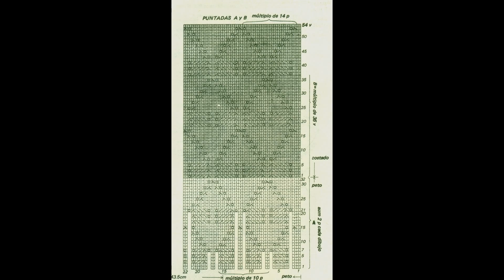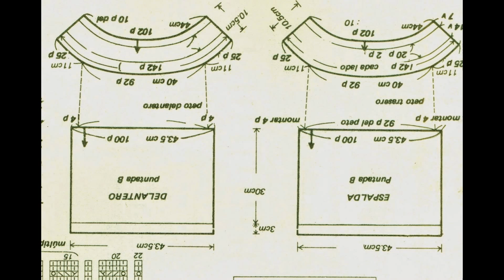Patrón para tejer blusa en tresjolie a 2 agujas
Gráficos para tejer a 2 agujas